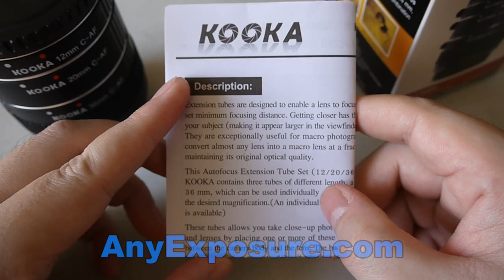อุปกรณ์สำหรับถ่ายภาพมาโครพระเครื่องและแมลง หรือสินค้าขนาดเล็กๆให้ใหญ่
หมายเหตุ: ปัจจุบันสินค้าตัวนี้ทางโรงงานไม่ได้ผลิตออกมาแล้วนะครับ และได้เปลี่ยนโฉมเป็นอีกแบบตามลิ้งค์ข้างล่างนี้นะครับ